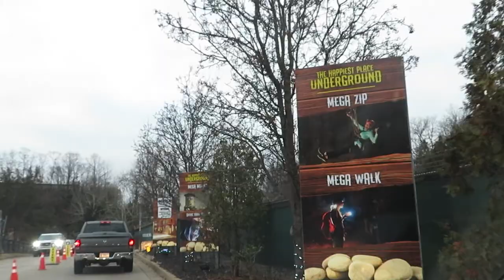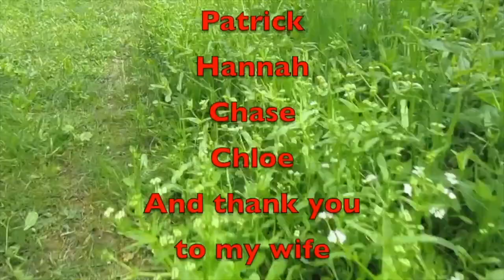Christmas 2021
We at Mid Tn Outdoors want to wish everyone a Merry Christmas.

Amazon Link
Nomadic Gear Backpack Clip

Other Cameras used
Canon SL3